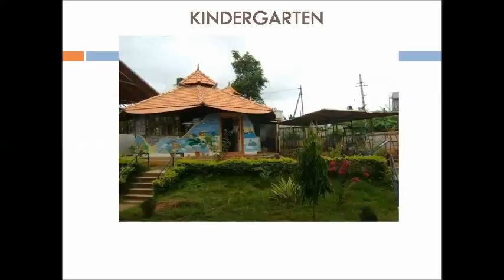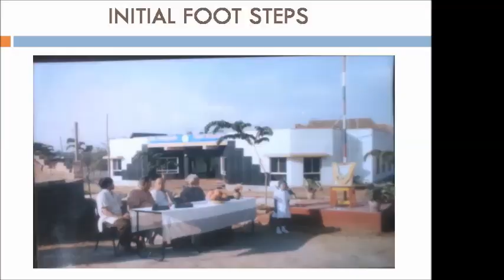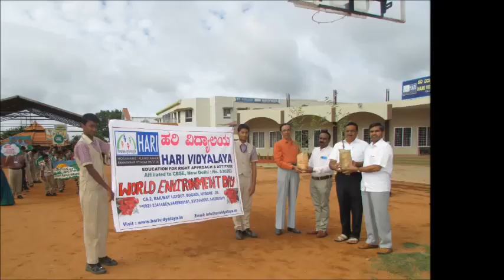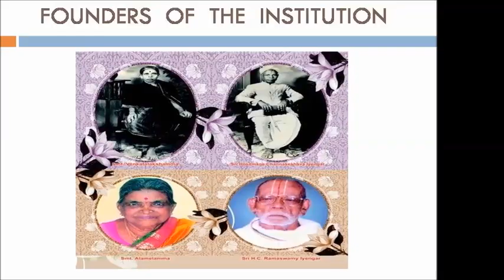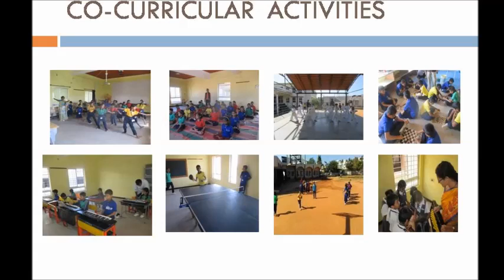Hari Vidyalaya: Annual Report 2018 19